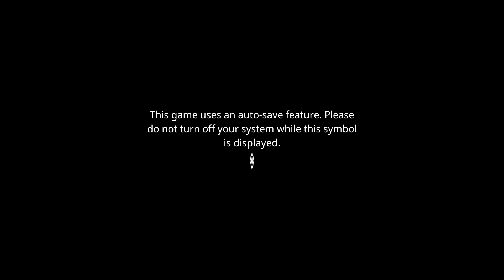The Lord of the Rings: Gollum_PART 28 chapter 5